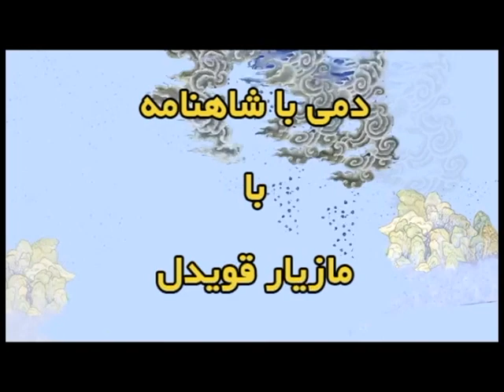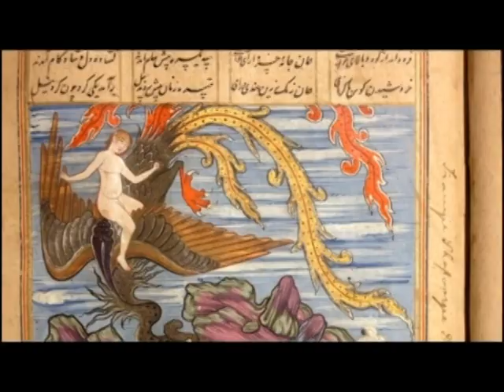12.Dami Ba Shahname کودتای دينمداران و اميران ميهن فروس بر عليه جمشيدشاه رضاشاه و محمدرضاشاه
کودتای دينمداران و اميران ميهن فروس بر عليه جمشيد شاه رضاشاه بزرگ و محمدرضاشاه.
همانندی باور نکردنی دوران جمشيد و شاهان پهلوی.
در برنامه دمی با شاهنامه و مازيار قويدل. 15 ژانويه 2015، از تلويزيون جهانی کانال 1

Ghavidel 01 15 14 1